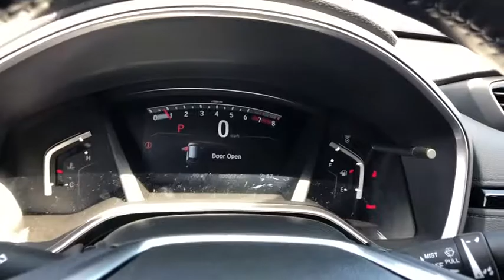2018 HONDA CR-V Redding, Eureka, Red Bluff, Northern California, Sacramento, CA 18H825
LUNAR SILVER METALLIC New 2018 HONDA CR-V available in Redding, California at Crown Motors Redding. Servicing the Eureka, Red Bluff, Northern California, Sacramento, CA area.
2018 HONDA CR-V  - Stock#: 18H825 - VIN#: 7FARW2H81JE050361